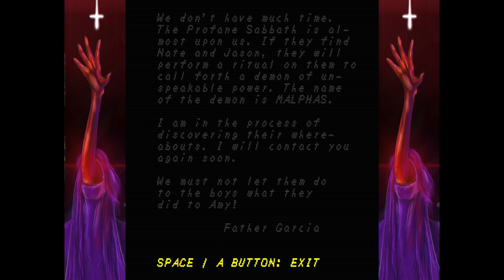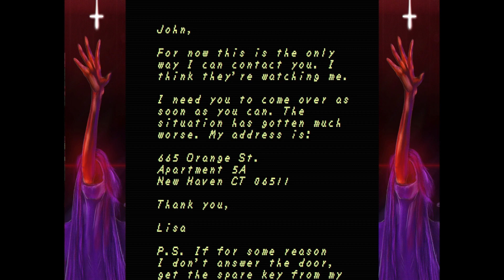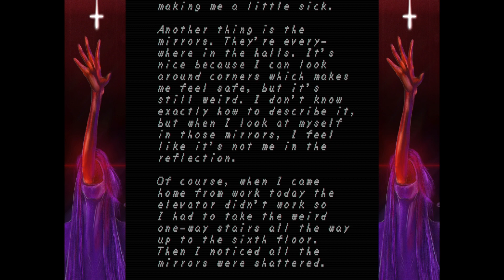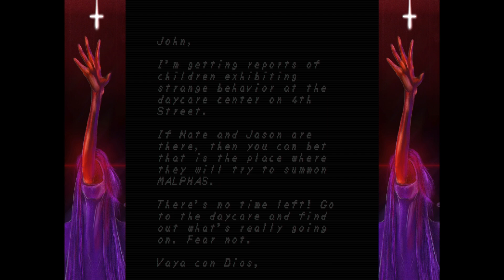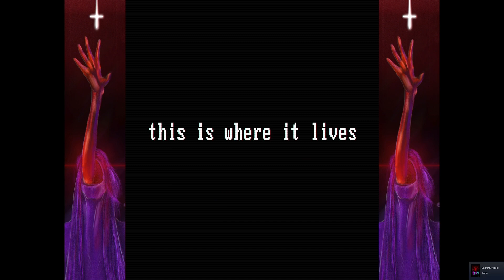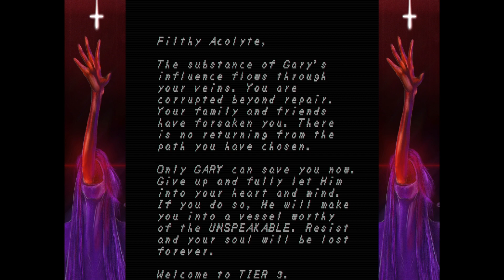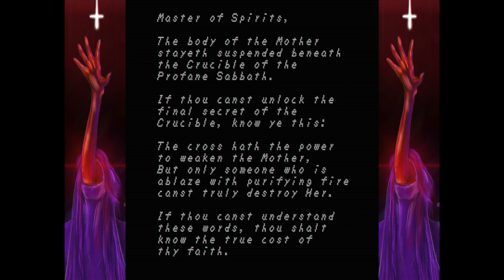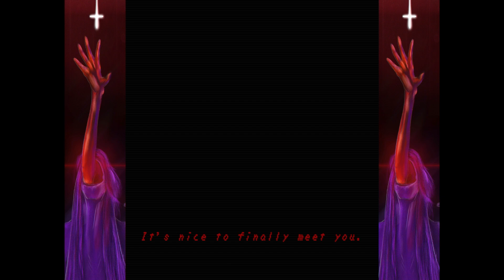FAITH : Unholy Trinity CHAPTER 3 by Airdorf Games Full Play (NO Commentary) "A New Purpose" Ending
FAITH : Unholy Trinity CHAPTER  3 by Airdorf Games

What you are about to do has not been approved by the Vatican. As a young priest, struggle against demons, insane cultists, and your own weakening faith in this pixel horror game inspired by the era of classic 8-bit gaming and the "Satanic Scare" of the 1980s.

On September 21, 1986, two priests arrived at the Martin Family home in rural Connecticut to investigate an apparent case of demonic possession. Only two people would leave the house alive.

FAITH is a pixel horror game inspired by the era of classic 8-bit gaming and the "Satanic Scare" of the 1980s. Use your holy crucifix to perform exorcisms, fight back against possessed cultists, and cleanse haunted objects. Discover a world of dread, isolation, and mystery as you explore haunted forests, abandoned churches, and the inner sanctums of a Satanic cult.